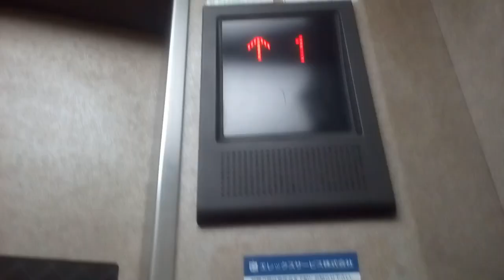三菱エレベーター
高知市付近某ビルにあります。まだ未更新のままで運転しています。機種はグランディです。
メーカー:三菱
設置年:1990年代
定員:6名
積載:450kg
キャンセル機能:なし
アナウンス:あり (気配りアナウンスのみ)
戸閉ブザー:あり (電子音チャイム)
到着ベル音:なし
ボタン確認音:なし
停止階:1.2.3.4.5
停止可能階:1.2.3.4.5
管理会社:エレックスサービス
撮影:NEC LAVIETabE PC-TE508BA (2021年4月25日撮影)